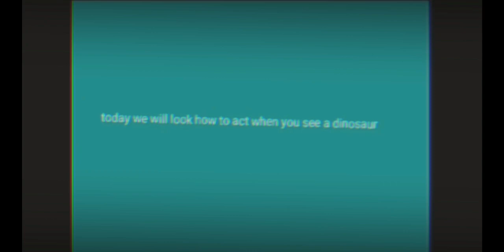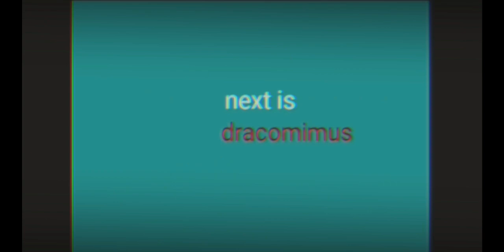DC2| how to act when you see an dinosaur